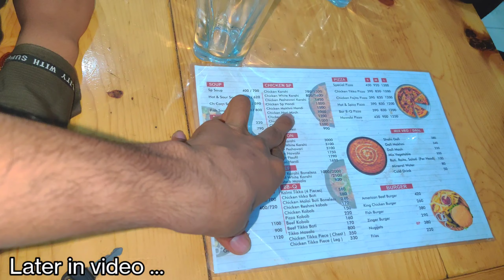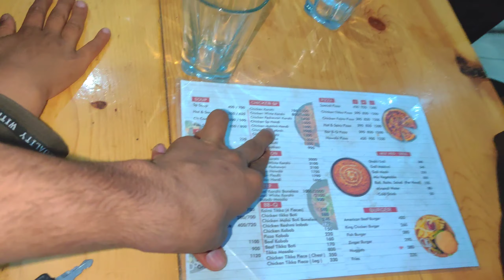Molvi Sahab Sab ko SEHRI pr Lay Gay 🤢 Day 10 😍 RAMADAN 2023 ✨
In This Vlog i called my father Molvi sahab 😂 and our whole family goes to  the the hotel foe sehri and we eat a lot of lovely things and enjoyed a lot ther and next day i go to university and share my daily routine 😍 Do share my vlogs to other it will help me to grow faster 🥺❣️

If You Want To Support me To Take My Content To The Next Level Here is My Account Details

vlogs
daily vlog
family vlogs
travel vlogs
suyash vlogs
funny vlogs
ducky bhai vlogs
ducky bhai
funny vlogs
islamia university bahawalpur
iub
university vlogs
university life
ducky,daily vlogs
pakistani vlogs
ducky bhai wife
indian vlogs
shadi songs
shadi
hindi vlogs
ducky bhai walima
shadi dress
tableeghi jammat part 5
our vines
tableeghi jammat last episode
tableeghi jammat season 2
tableeghi jammat prank
funny tableeghi jammat video
tableeghi jammat funny video
shadi dance
ducky bhai new vlog
ducky bhai ki shadi
ducky bhai viah
shadi preparation
family vlogs
ducky bhai meme
ducky bhai funny
food secrets
village food recipes
village food
village food vlogs
chota ali vlogers
india ramazan 2023
ramazan 2023
waqas khalil
hassan khalil
food vloger
24 hours challenge
india ramadan 2023
ramadan 2023
ducky bhai prank
ducky bhai gaming
shadi lighting